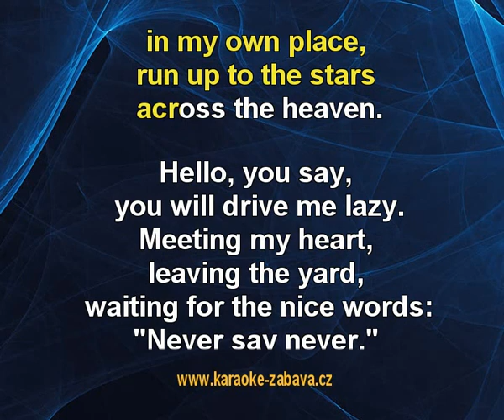On My Head (Snowboarďáci) - Dan Bárta Karaoke tip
Karaoke ukázka ke skladbě On My Head (Snowboarďáci), interpret: Dan Bárta. Zakoupíš na (na karaoke DVD), (online) a (online).